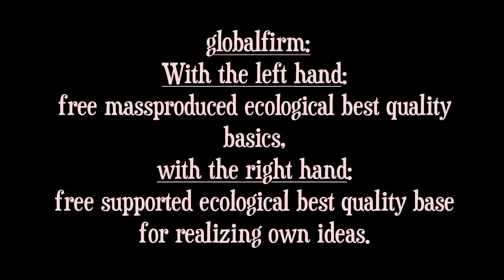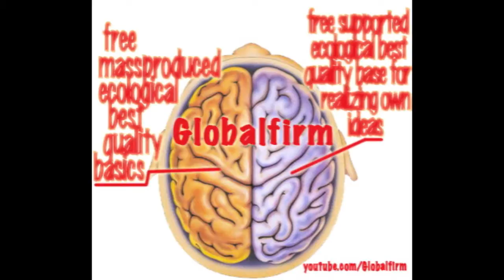Globalfirm Party mode (Silent voice)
I need You to organize Globalfirm democracy parties worldwide.

 to globalfirm

show details 5:43 PM (1 hour ago)

it´s time to load the globalfirm party mode (ya´ll)
so ya´ll feel good and got something to vote (for)---
When I tell you how to rule the world your not interested,
Instead you whatch new weapons get tested, people get blasted.
people arrested and all you care in what you invested, But Globalfirm is already here built to lasted.
Cause it´s the real new world order not the fake world order
organising you wealth and eliminating boarders.
cause the common mass don´t got access to the new technology
workin from pay to pay daily paying for low quality
not carin bout human rights nor ecology
but his this what we experienced this far as reality
So when I´m here to make a change it´s not easy
cause it´s hard to let go of these old mind structures, you feel me?
But it´s time cause people are dying
others lying to themselves trying to make you believe in what they bying.
Cause they´re bound to structures we found to be useless
but confronted with these truths some happen to behave ruthless.
Cause they´re not satisfied with themselves
And this is how I don´t just bring the world wealth, I bring mental health.
it´s time to load the globalfirm party mode
so ya´ll feel good and got something to vote